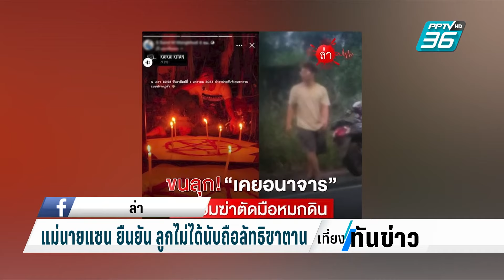"นายแซน"มือฆ่าแฟนสาว 18 ยัง ปิดปากไม่ตอบคำถามสื่อ | เที่ยงทันข่าว | 7 มิ.ย. 67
เมื่อช่วงเช้าที่ผ่านมา ( 7 มิ.ย. ) ตำรวจนำตัวนายแซนผู้ต้องหาคดีฆาตกรรม น.ส.แจน แฟนสาวก่อนตัดมือโยนก่อนนำศพไปโยนทิ้งใต้ทางด่วนไปฝากขังผัดแรกที่ศาลจังหวัดปทุมธานีโดยนายแซนเดินหลับตาตลอดเวลาต้องให้เจ้าหน้าที่คอยพยุง และไม่ตอบคำถามใด ๆ กับผู้สื่อข่าว